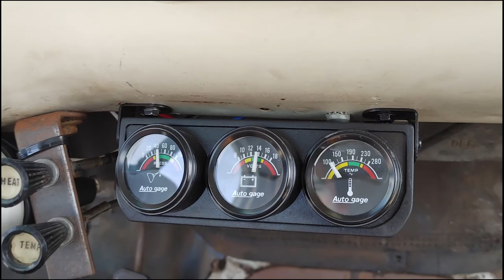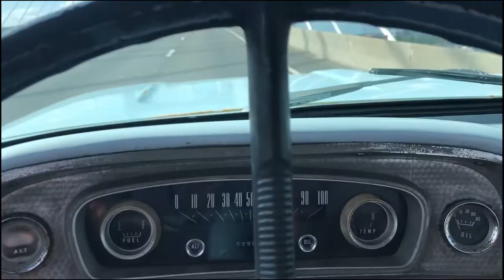Experience exploring the coast in a 1965 Ford F250 - Former Cali Farm Truck